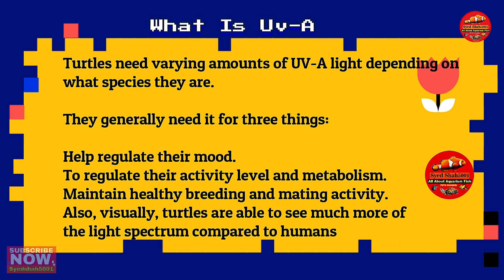New born Baby Turtles 2 months Update | How to care Baby Turtle | Turtles Tank Setup & Feeding Guide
FILTER SECTION:
Best Filter For 1.5 Feet Tank @ 350
Internal Filter For Big Turtles@722
Best Budget Canister Filter For 3 Feet Tank
Best Budget Filter For 2 Feet Tank
Battery Backup- Rechargable Silent Air Pump @ 859
Normal Oxygen Airpump @199
Glass Algae & Cloudiness  Cleaner For All Aquarium

HEATERS :
Aqurium Heater For 3 Feet Tank 300wats @ 399
100 wats Heater For 1.5 Feet Tank
50 wats Heater for 1 Feet Tank
25 wats Heater for Bowl & Betta Tanks

LIGHTS:
Led Light For 1 Feet Planted Tank @ 699
Led Light For 1.5 Feet Planted Tank
Led Light For Planted Bowl

TURTLES SECTION:
Turtles Small Tub For Small Turtles
Basking Stand For Turtles@199
Best Filter For Small Turtles@ 698
Tub For 4-5 Inches Turtles@1938
Best Med For Turtles Eyes & Turtles Shell @249
Turtles Food For Big Turtles  500g @ 499
Food For Small Turtles

Best Food For Koi
Best Foor For Oscar
Best Food For Guppies
Best Food For Discus Fish
Best Food For Parrot Fish
Best Food For Flowerhorn
Best Food For All Cichlids
Best Food For Arowana
Best Food For Bettas
Marine Fish Food

Best Medicines For Fish:
For Fish Stress
For Betta Problems
For Fish Deworming
For Fish White Spots & Fungus
For Fish Red Spots & Black Spts
For Fish Not Eating
Aquarium Salt
For Koi Sleeping , Fish Skin Problems , Scales Removing
Algae In Tank Remover
Bactonil Liquid
To Keep Clean Water
Aquarium Chlorine Remover
Fertilizer For Plants Growth Without Co2